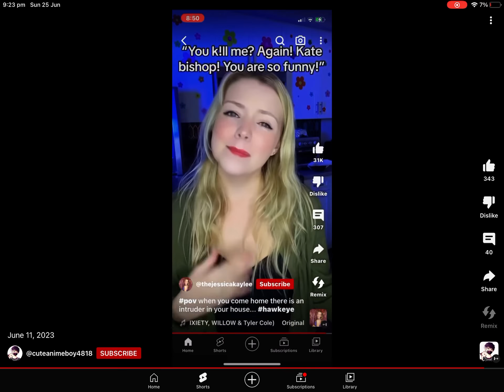I made Macaroni do you want some￼?